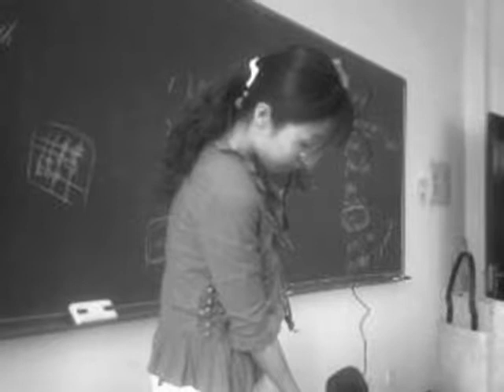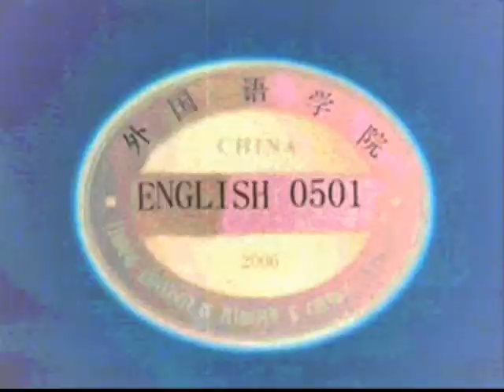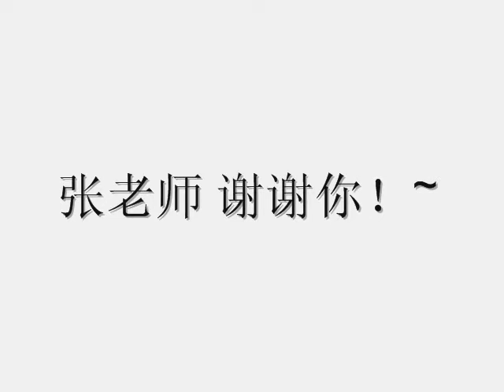A SIMPLE CLASSMEETING VIDEO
THIS IS MY CLASS
I MADE IT WHEN I WAS A FRESHMAN
IT IS LINIAO FUSHUN
MY UNIVERSITY--LINGNING SHIHUA UNIVERSITY